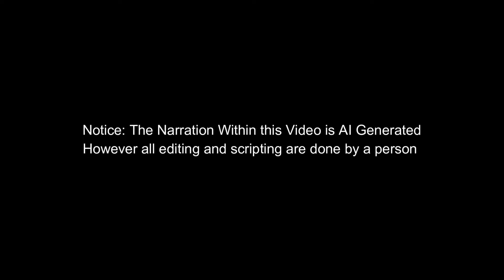The Battle Above Kathur - Cadian Blood | Warhammer 40,000 Lore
Today, seekers of knowledge, we remember "Cadian Blood" by Aaron Dembski-Bowden. First published in October 2009

For transparency, this video's narration is all driven by a voice-trained AI. Created by myself using tools available online. Scripts and editing are all created and done by me!

+++ TIMESTAMPS +++

+++ Attributes +++
- Pixabay

Overlay Created by the amazing Exploding dice